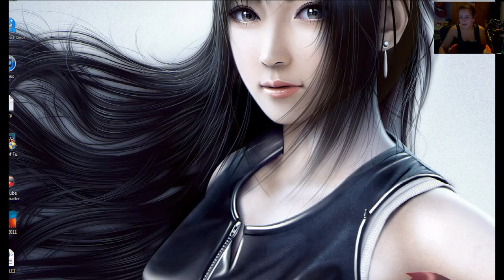how Cotton feels about LoL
(PS I suck at it)